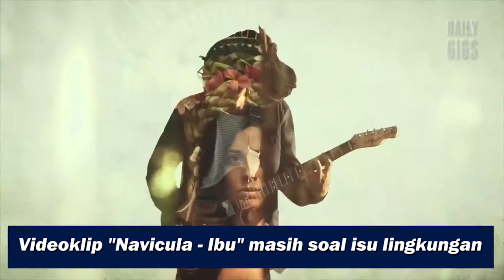Single kedua Pusakata terinspirasi dari Animasi Ghibli? | Gigs News #8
1:22 Gaung Merilis EP “Api Padam Puntung Hanyut Tarung Abadi”
3:18 Videoklip Navicula - Ibu masih tentang isu lingkungan
5:18 Single kedua "Pusakata - Cemas" untuk anak korban perang

Instagram @dailygigsmedia (Kalau followersnya nyampe 500, kita bakalan bagi-bagi CD dan Merchandise gratis setiap bulan)

Dailygigs adalah channel official partner padapanik.com :
Dailygigs
Music Journal